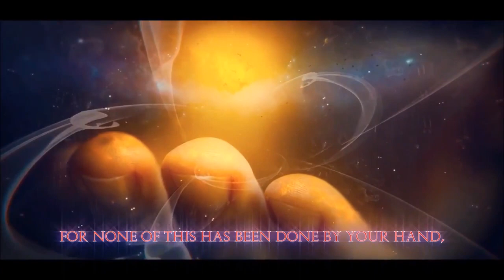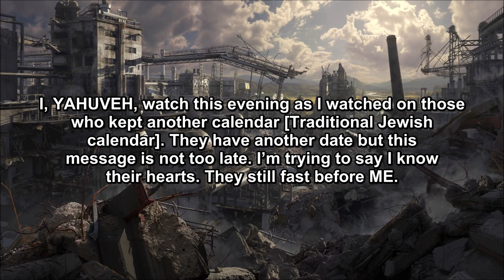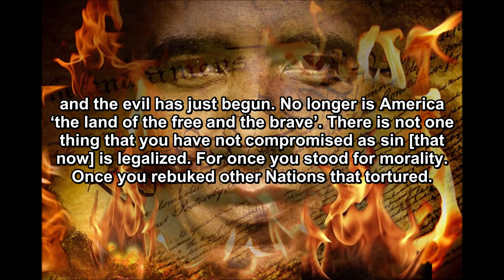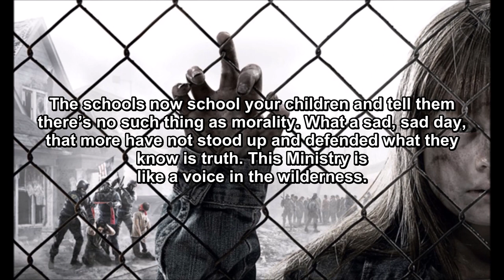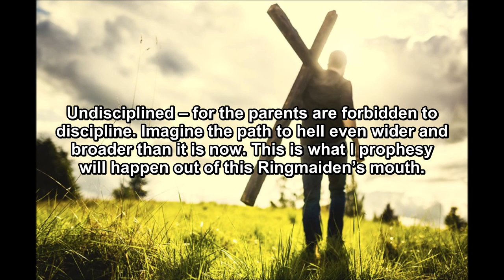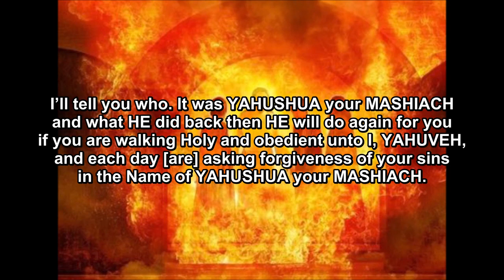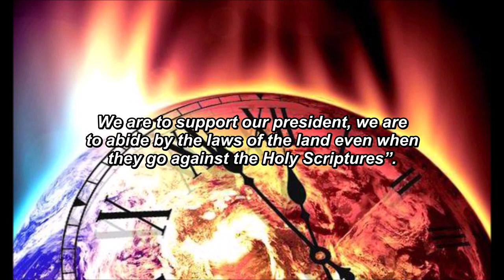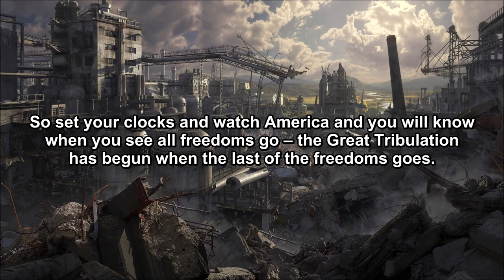Prophecy: Beware of the coming Totalitarian Dictatorship!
"SO SET YOUR CLOCKS AND WATCH AMERICA AND YOU WILL KNOW WHEN YOU SEE ALL FREEDOMS GO -- THE GREAT TRIBULATION HAS BEGUN WHEN THE LAST OF THE FREEDOMS GOES."